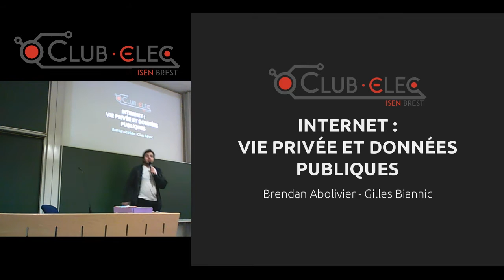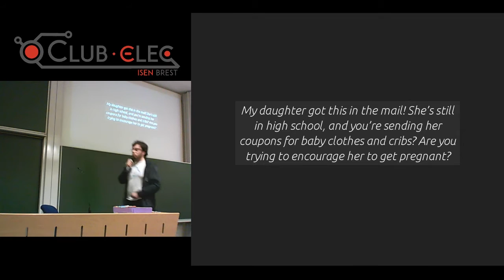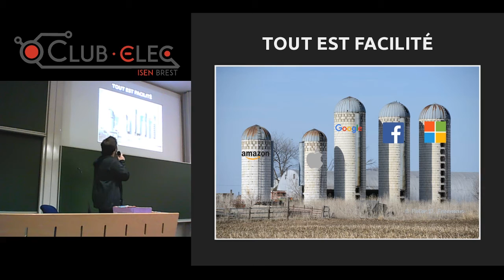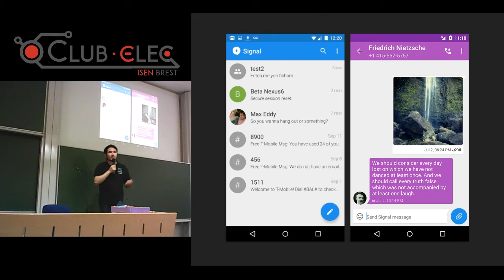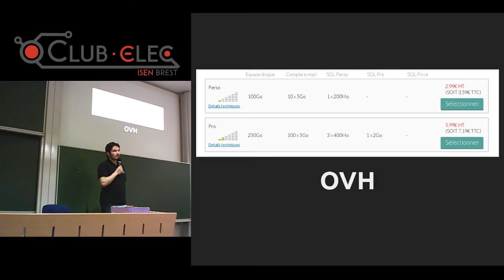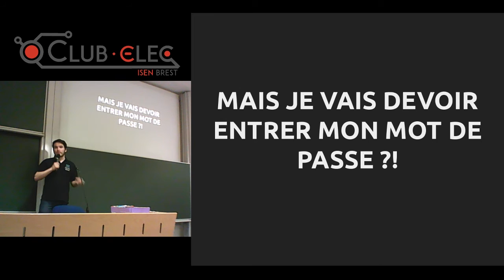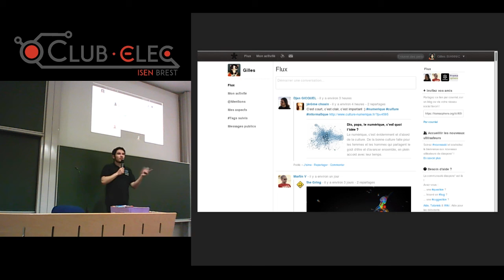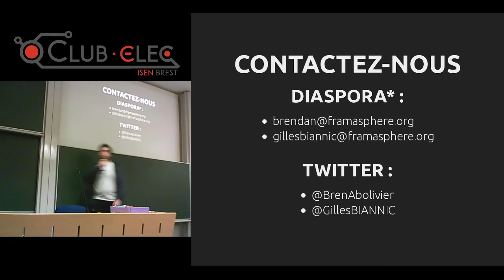[Conférence] Internet : Vie privée et données publiques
Rediffusion de la conférence tenue le 3 février 2016 par Brendan Abolivier et Gilles Biannic à l'ISEN Brest.

Avec l'évolution toujours plus importante des technologies de l'information, et dans un contexte d'espionnages et de mises sur écoute autant par les gouvernements que par les grands industriels, la protection de notre vie privée devient de plus en plus compliquée.

Dans ce cadre, Brendan Abolivier (contributeur et ancien stagiaire chez Cozy) et Gilles Biannic, tous deux étudiants, vous proposent une conférence au cours de laquelle ils dresseront un état des lieux de la situation actuelle du stockage et du traitement des données personnelles, et présenteront des solution destinées à ceux désireux de protéger ces mêmes données personnelles.

Conférence écrite par Brendan Abolivier et Gilles Biannic et présentée par Brendan Abolivier, Gilles Biannic.